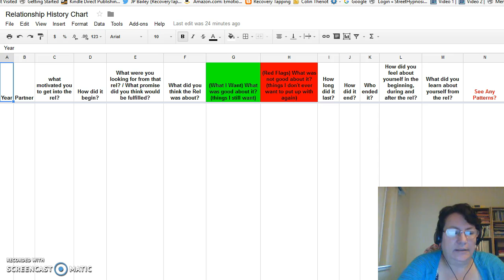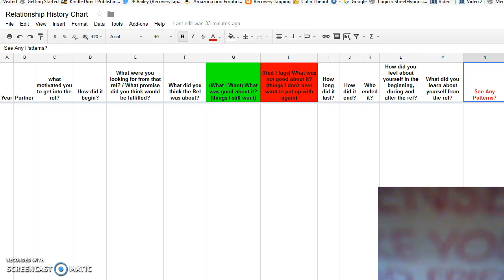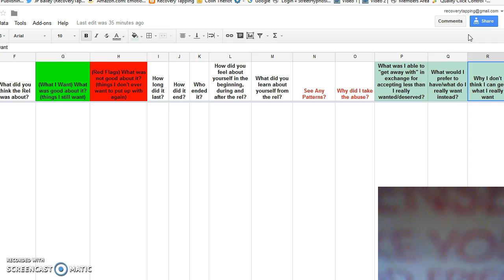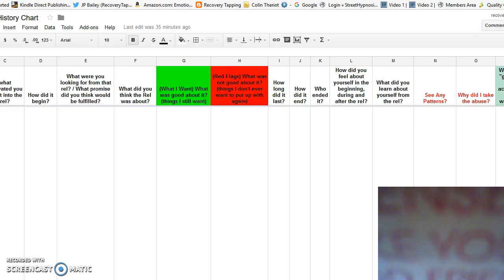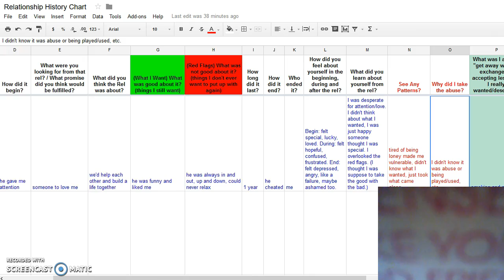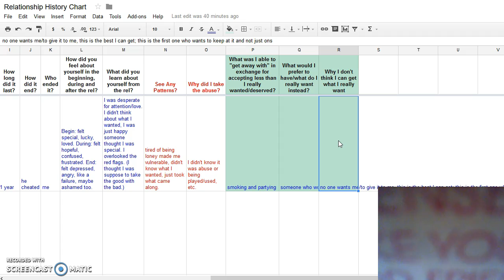Explaining the Relationship History Chart with Example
Explaining the Relationship History Chart with Example in detail.

JP Bailey, MA

What does the MA stand for?  Psych Master!

More on Recovery & Wellness on Pinterest, Facebook, Twitter and G+. And my BLOG  "RecoveryTapping"